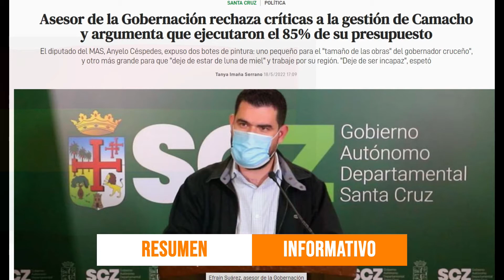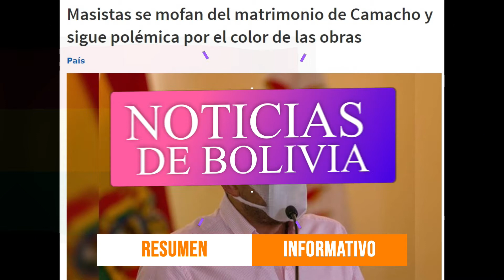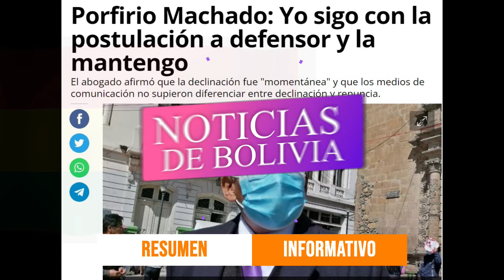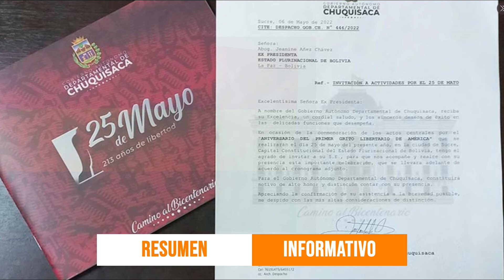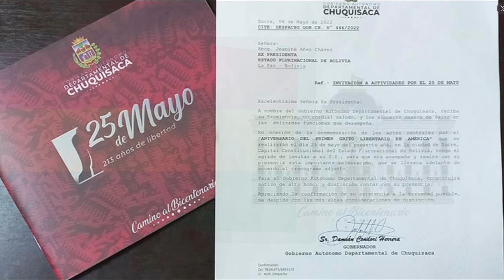🔴 NOTICIAS DE BOLIVIA DE HOY 18 DE MAYO, NOTICIAS DE ÚLTIMO MOMENTO BOLIVIA HOY 18 DE MAYO 🎤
NOTICIAS DE ÚLTIMO MOMENTO BOLIVIA
Resumen de noticias de Bolivia
Latitud Bolivia
Bolivia.
BOLIVIA INFORMATIVO HOY
BOLIVIA INFORMATIVO
INFORMATIVO HOY